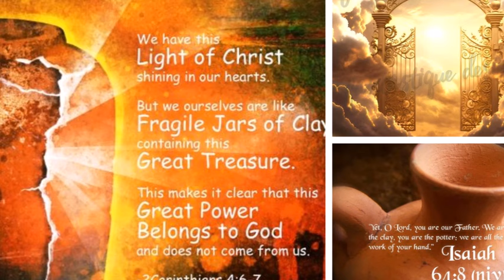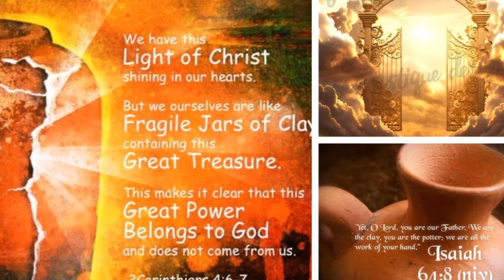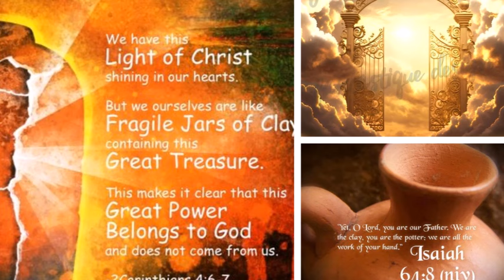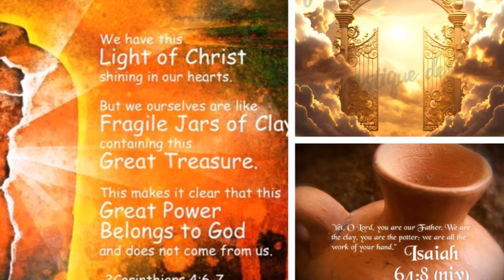WE ARE GOD VESSELS/CONTAINER